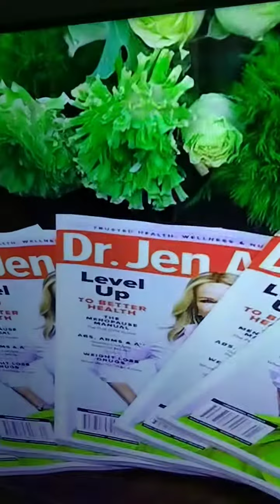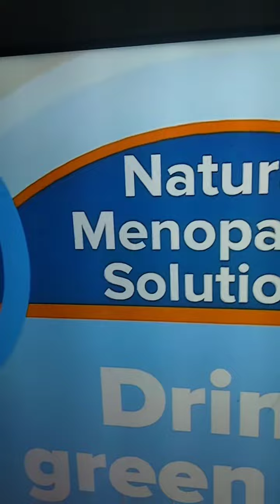Hot flashes 18 yrs. They treat us like 💩